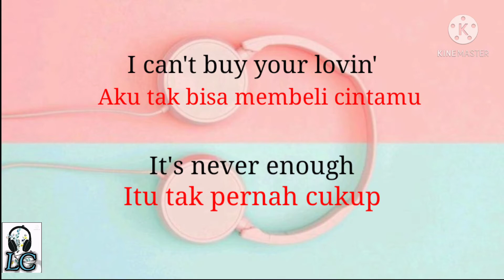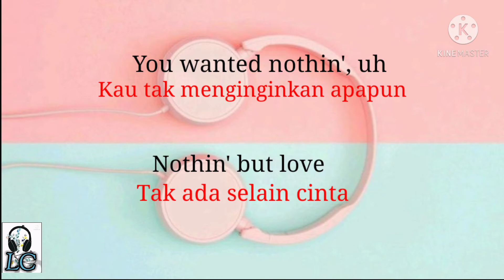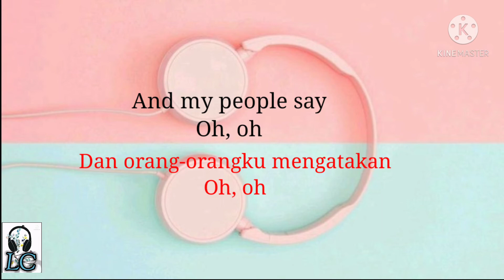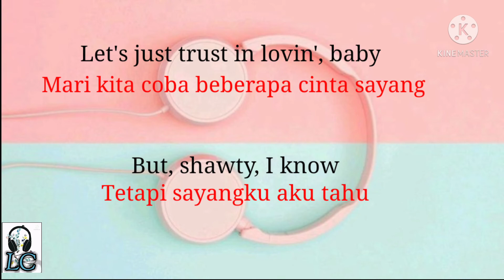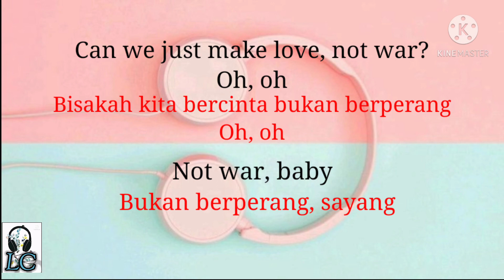Lirik terjemahan | Love Not War - Jason Derulo ft. Nuka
Lirik terjemahan ' Love Not War' yang dinyanyikan oleh Jason Derulo Ft. Nuka

🎵Judul: Love Not War
🎤Penyanyi : Jason Derulo

bagi teman-teman yang mungkin mau lirik favoritnya diterjemahkan silakan komen di kolom komentar🤗

Lirik Love Not War
Lagu Anushka Manchanda dan Jason Derülo

Jason Derulo (yeah)
Oh, oh
Ooh
Bust it open for a gift
Terbuka untuk sebuah hadian
I put diamonds on your wrist
Kupasang berlian di pergelangan tanganmu
I can't buy your lovin'
Aku tak bisa membeli cintamu
It's never enough
Itu tak pernah cukup
I took that girl on a trip
Aku mengajak gadis itu jalan-jalan
'Cause we was arguin'
Karena kami berdebat
Ever since we stopped touchin'
Sejak kita berhenti bersentuhan
We're not in touch
Kami tak berhubungan
Ku tahu uang tak bisa membeli cintamu
I guess I didn't try, try hard enough
Kurasa aku tak berusaha cukup keras
But we could work this like a nine-to-five
Tapi kita bisa mengerjakan ini seperti pukul sembilan sampai lima
Oh, oh
Mama menyuruhku berhenti bermain-main, memainkan semua permainan
Steady throwin' dollars, expectin' change
Terus melempar dolar mengharapkan perubahan
But every war ends the same
Tapi setiap perang berakhir sama
Can we just make love, not war?
Bisakah kita bercinta bukan berperang
Oh, oh
Oh, oh
I solved my problems with a check
Aku memecahkan masalahku dengan cek
Now I'm payin' for it
Sekarang aku membayarnya
You wanted nothin', uh
Kau tak menginginkan apapun
Nothin' but love
Tak ada selain cinta
I can't lie, I'm a mess
Aku tak bisa berbohong, aku berantakan
I'm too jealous, yes
Aku terlalu cemburu, ya
So hard to trust you
Begitu sulit untuk mempercayaimu
When I don't trust myself
Saat aku tak percaya pada diriku sendiri
Kutahu uang tak bisa membeli cintamu
Oh, oh
Mama menyuruhku untuk berhenti bermain-main, memainkan semua permainan

Oh, oh
And my people say
Dan orang-orangku mengatakan
Oh, oh
Oh, oh
Let's just trust in lovin', baby
Mari kita coba beberapa cinta sayang
But, shawty, I know
Tapi aku tahu
Ku tahu uang tidak bisa membeli cintamu
Kurasa aku tak berusaha cukuo keras
Call, we could work this like a nine-to-five, five, five
Memanggil, kita bisa mengerjakan ini seperti pukul sembilan sampai lima, lima, lima
Mama menyuruhku untuk berhenti bermain-main, memainkan semua permainan (beehenti bermain Permainan)
Can we just make love, and not war?
Bisakah kita bercinta dan bukan berperang
Oh, oh, baby
Oh, oh, sayang
Oh, oh
Not war, baby
Buka berperang, sayang